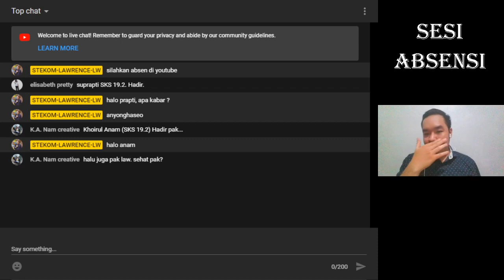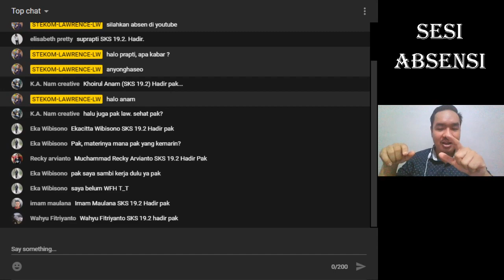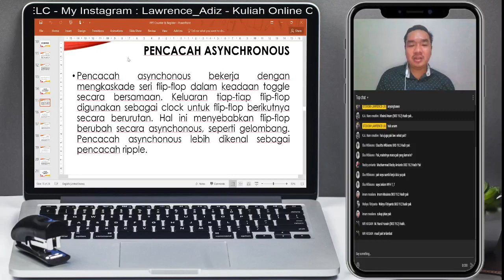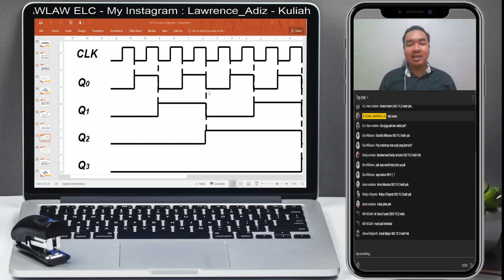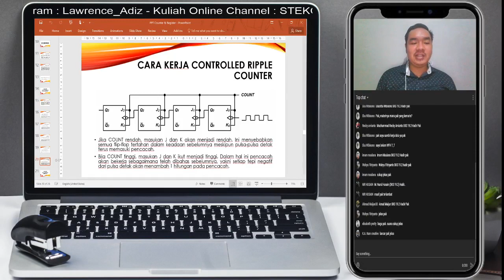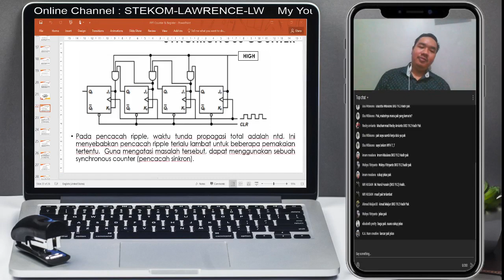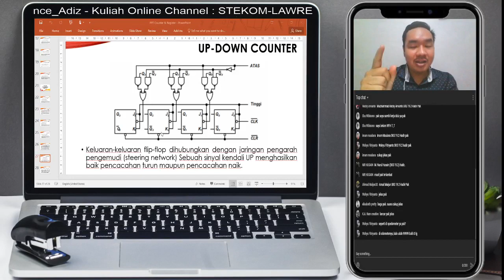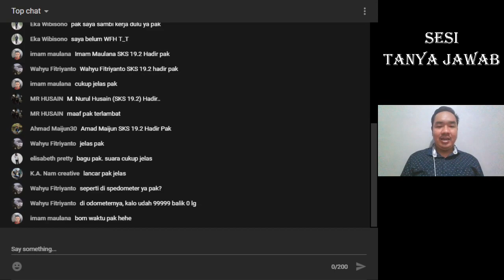Apa Itu Counter di Elektronika ? - With Mr Lawrence Adiz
Halo Semua Ini Adalah Perkuliahan Online Di STEKOM Semarang. Selamat Datang Buat Kalian Mahasiswa / Mahasiswi STEKOM.

Kelas : SKS19.2
Matakuliah : Teknik Digital
Pembahasan : Apa Itu Counter di Elektronika ?

Kuliah Youtube Channel : STEKOM-LAWRENCE-LW